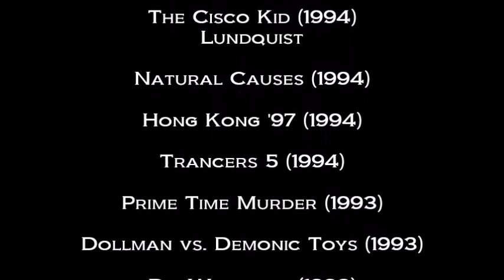Tim Thomerson: WHAT'S THE STORY? Show ID Aug 23, 1997 Sci-Fi Convention / Trancers actor "Jack Deth"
TIM THOMERSON

WHAT'S THE STORY? Show ID

with Dennis McGowan

CONCOURSE EXHIBITION CENTER
San Francisco, CA, USA
Special Thanks
to
Tim Thomerson,
1997 San Francisco Sci-Fi Convention
the staff at
Concourse Exhibition Center

Produced By
Dan Kennedy

Tim Thomerson Filmography:

Asylum of Darkness (2017)

Catfish Blues (2016)

MoniKa (2012)

Bring Me the Head of Lance Henriksen (2010)

Live Evil (2009)

War Wolves (2009)

Wicked Lake (2008)

The Strange Case of Dr. Jekyll and Mr. Hyde (2006)

Bottoms Up (2006)

A.I. Assault (2006)

Sasquatch Mountain (2006)

Swarmed (2005)

Paparazzi (2004)

Dirt Merchant (2002)

They Crawl (2002)

Trancers 6 (2002)

Project Viper (2002)

Red Team (2001)

The Princess and the Barrio Boy (2000)

Detour (1999)

Last Chance (1999)

Fear and Loathing in Las Vegas (1998)

Kid Cop (1997)

Blast (1997)

Back to Back: American Yakuza II (1996)

Nemesis III: Prey Harder (1996)

Dominion (1995)

Heatseeker (1995)

Fleshtone (1994)

The Cisco Kid (1994)

Natural Causes (1994)

Trancers 5 (1994)

Prime Time Murder (1993)

Dollman vs. Demonic Toys (1993)

Die Watching (1993)

Brain Smasher... A Love Story (1993)

Nemesis (1993)

Trancers 4: Jack of Swords (1993)

Eddie Presley (1992)

The Harvest (1992)

Trancers III: Deth Lives (1992)

Intimate Stranger (1991)

Trancers II: The Return of Jack Deth (1991)

Dollman (1991)

Vietnam, Texas (1990)

Air America (1990)

Who's Harry Crumb? (1989)

The Incredible Hulk Returns (1988)

The Wrong Guys (1988)

Near Dark (1987)

A Tiger's Tale (1987)

The B.R.A.T. Patrol (1986)

Iron Eagle (1986)

Zone Troopers (1985)

Trancers (1985)

Volunteers (1985)

His Mistress (1984)

Rhinestone (1984)

Uncommon Valor (1983)

Metalstorm: The Destruction Of Jared-Syn (1983)

The Osterman Weekend (1983)

Jekyll and Hyde... Together Again (1982)

Honkytonk Man (1982)

Some Kind Of Hero (1982)

Take This Job And Shove It (1981)

St. Helens (1981)

Golden Gate (1981)

Fade to Black (1980)

Carny (1980)

Remember My Name (1978)

A Wedding (1978)

Terraces (1977)

Benny & Barney: Las Vegas Undercover (1977)

Car Wash (1976)

A Shadow in the Streets (1975)